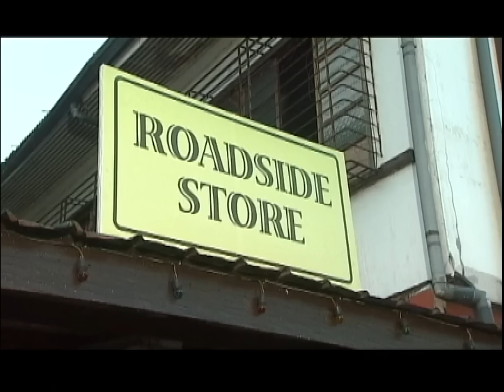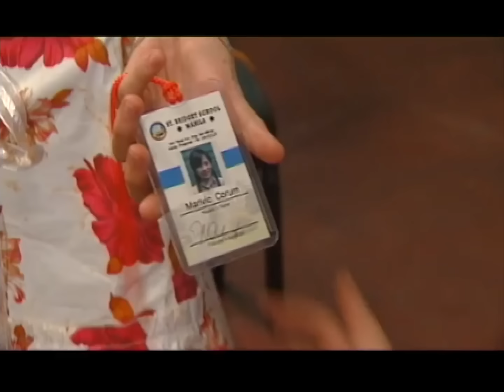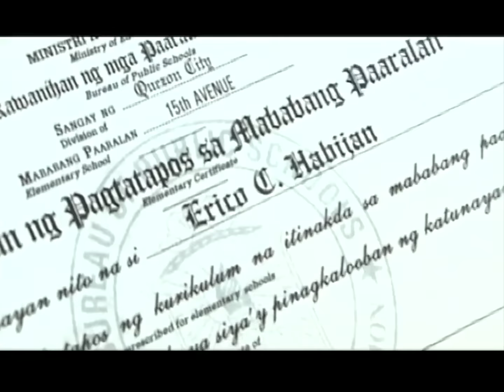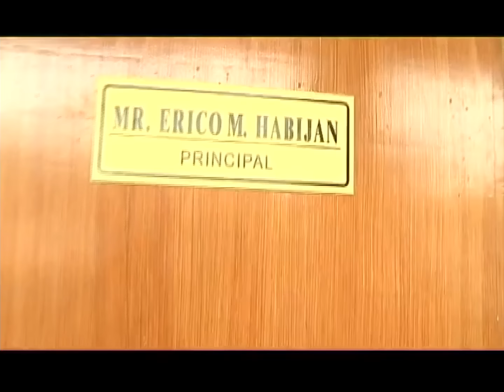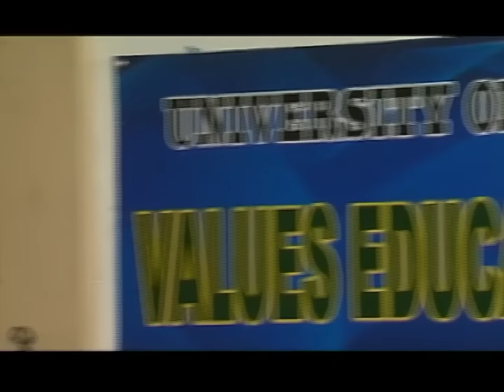Full Episode | MMK "TV"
Watch Maalaala Mo Kaya "TV" Full Episode here.